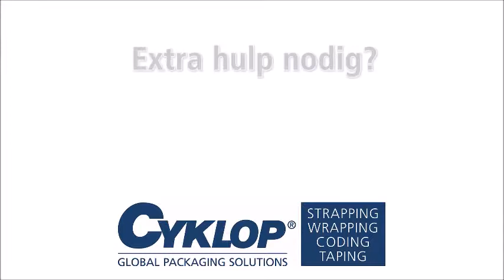AXRO FQC2: Elastiek wordt niet goed ingevoerd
Mocht de elastiek niet goed worden ingevoerd, dan is het nuttig om naar de rotor en het aggregaat deel te kijken. Deze twee gelijk zetten kan dit probleem oplossen.